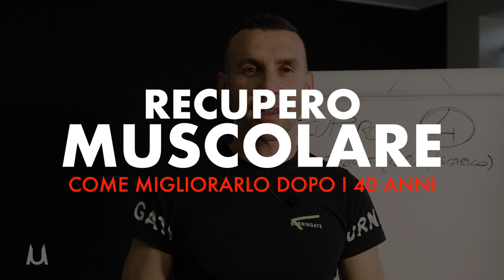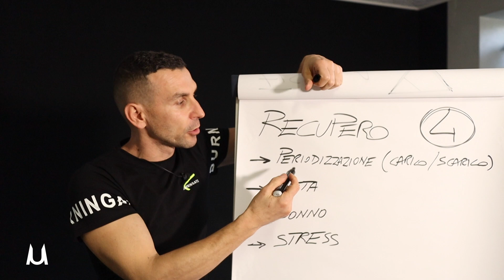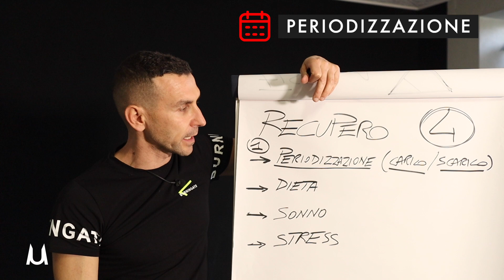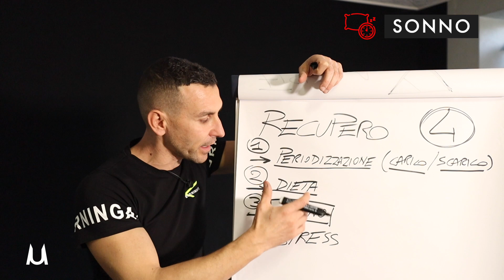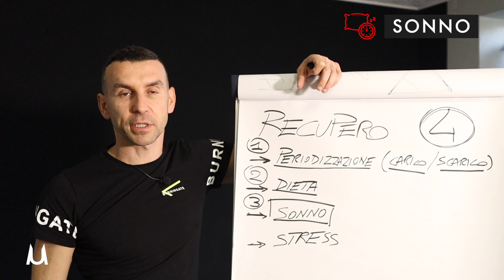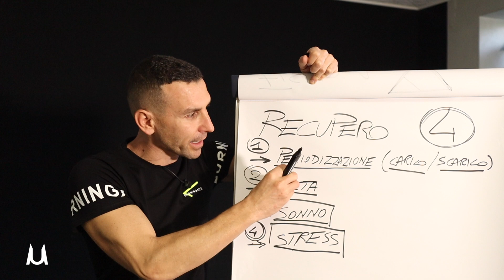Come migliorare il recupero dopo i 40 e 50 anni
In questo video vediamo come recuperare al meglio dopo i 40 anni! ✅

Accedi immediatamente ai miei Sistemi d'allenamento. Scarica i video d'allenamento gratuiti ➡️

Provali e fammi sapere cosa te ne pare.